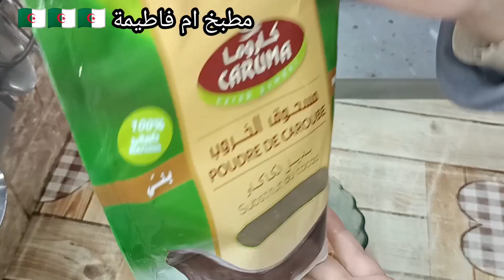✅مع مطبخ أم فاطيمة، 👈وصفة ❤️قلب اللوز طري_ معسل و ماينشبعش 👈بحشوة مسحوق الخروب كاروما.... 💚💚💪💪